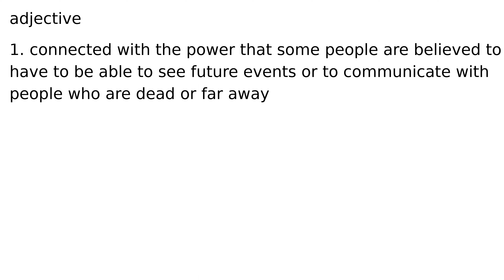clairvoyant adjective meaning meanings definition definitions phonetics pronunciation advan